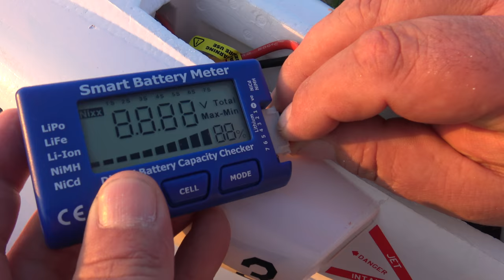Venom Cat 70mm EDF 6S AREA 52 Long range Quick bomber jet Maiden flight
When you want an EDF that will fly fast then the H-King Flycat will meet your need for speed. This superbly designed plane is built to fly. Don’t worry about not seeing it as it zooms past as it comes with big bold colorful stickers to make it stand out in the sky.

The Flycat is made of strong EPO so it will take a few hard knocks. No need to worry about getting off on a runway as this is a brilliant hand launcher that is also easy to land. The pre-installed 70mm 12-Blade EDF runs on large 6S Lipo batteries for extreme power and lightning-fast speed and provides that super realistic sound that everyone likes on those high-speed passes. It also comes standard with metal-geared servos to ensure you complete all those extreme maneuvers.

It is an easy build as the tail boom and wings plugin. This also makes it easier to transport. The big battery hatch provides easy access to the electronics and a large battery. This is fun flier for the intermediate to advanced pilot.

It’s time to get leaping into the sky and do some extreme flying with your H-King Flycat.

Features:
• Light and Strong EPO foam
• For Intermediate to advanced pilots who like to fly fast
• Plugin tail boom and wings for easy and quick installation
• 12-Blade EDF and ESC preinstalled
• Aileron servo arms protected by covers
• Big canopy hatch for easy battery access and R/C equipment installation
• Big bold, colorful decals are preinstalled

Specs:
Wingspan: 1042mm
Fuselage Length: 1115mm
EDF Unit: 12-Blade 70mm
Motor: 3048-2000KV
ESC: 80A with BEC
Servo: 9g x 3pcs metal geared

Requires:
1 x 6CH Radio System (TX/RX)
1 x 3000mAh 6S 30~60C Lipo Battery